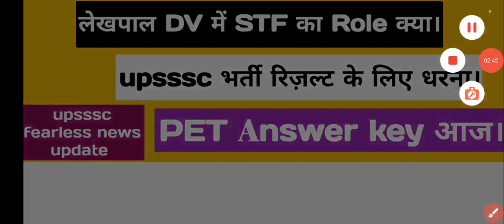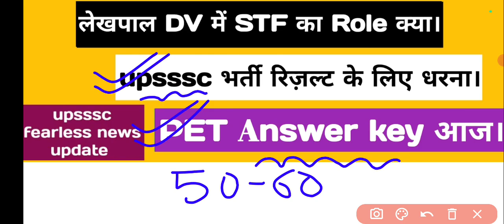06 Nov 1st shift DV skip || STF update || PET answer key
Hello friends

06 Nov 1st shift DV skip || STF update || PET answer key
lekhpal bharti update || VDO || ASO || combined tech || PET
lekhpal bharti result || vdo Re-exam result || STF update in lekhpal
03 Nov both shift DV skip || VDO result || van daroga PET || forest gaurd
03 Nov 1st shift DV skip || PET 2023 answer key || result
01 Nov 1st shift DV skip number || 01 lakh bharti || AGTA
lekhpal bharti court case update || ujjawala || solar || full marks
lekhpal final result & joining || upsssc this week notice || upsssc result
lekhpal result and joining || vdo || ASO || PET 2023 update || New notification

06 Nov 1st shift DV skip || STF update || PET answer key
03 Nov both shift DV skip || VDO result || van daroga PET || forest gaurd
03 Nov 1st shift DV skip || PET 2023 answer key || result
01 Nov 1st shift DV skip number || 01 lakh bharti || AGTA

Keep supporting
Keep smiling.